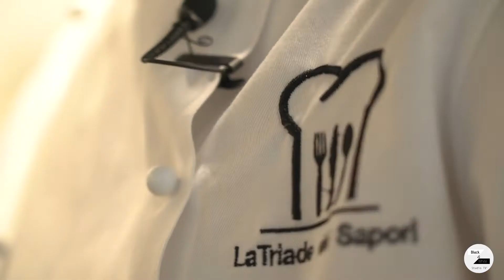La ricette della cucina veronese?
Cosa starà combinando Andrea per le vie del centro?
L’avete incontrato anche voi?

Seguiteci... 😊 🎥 oggi siete voi i protagonisti!